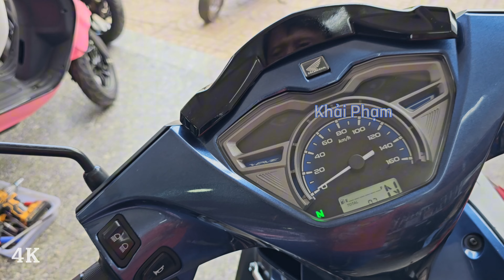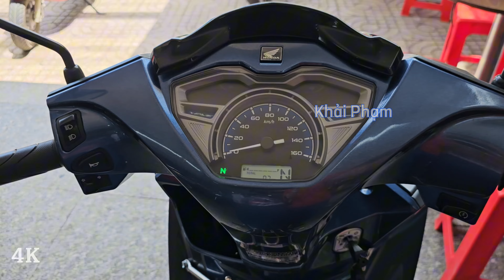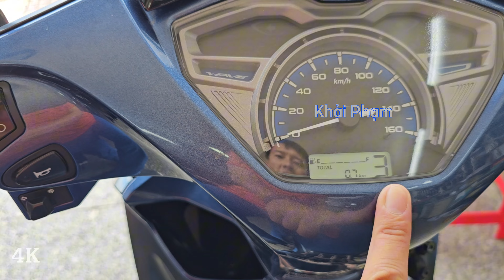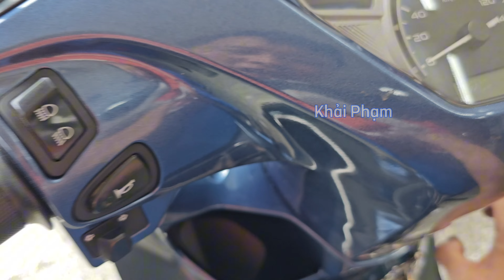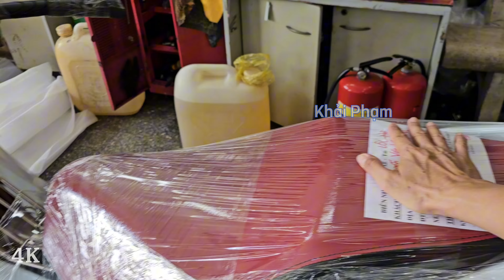Cận cảnh WAVE 125I 2923 màu Xanh mờ cực đẹp + giá bán ngày 28/04/24 tại CH Mai Duyên. Khải Phạm #125